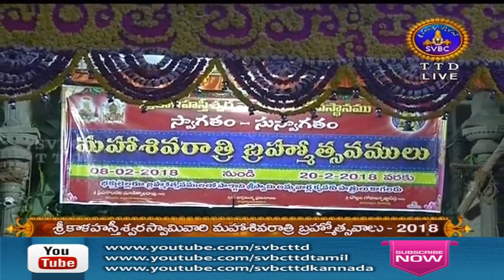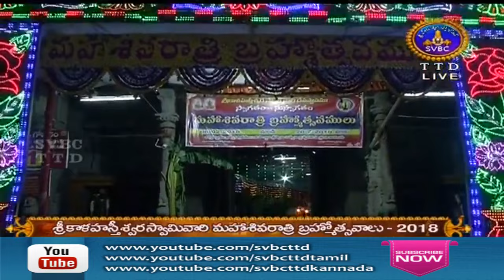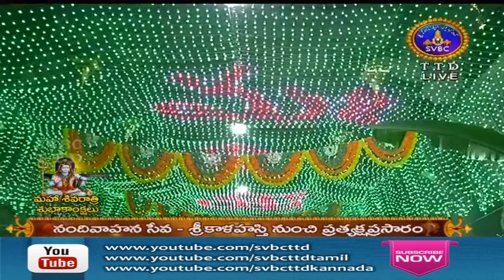Nandivahana Seva,Sri Kalahasti | 13-02-18 | SVBC TTD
Sri Mahasivaratri-2018